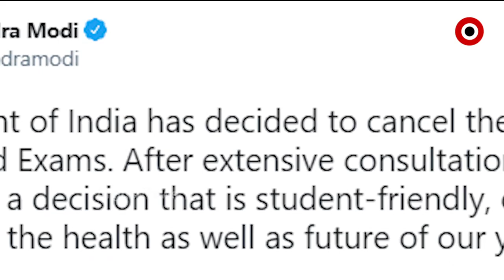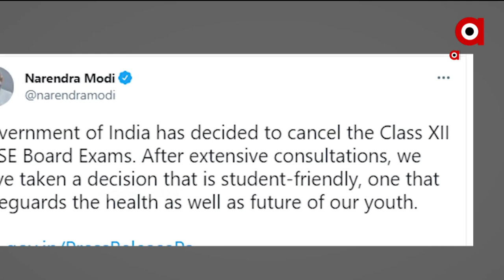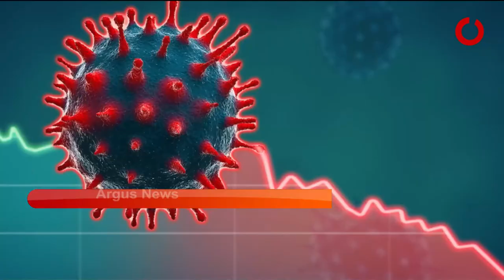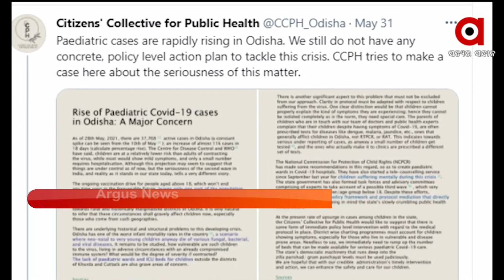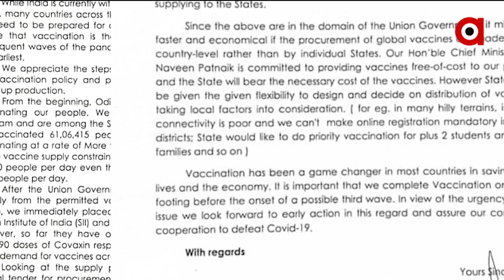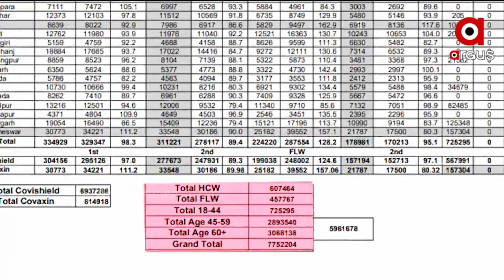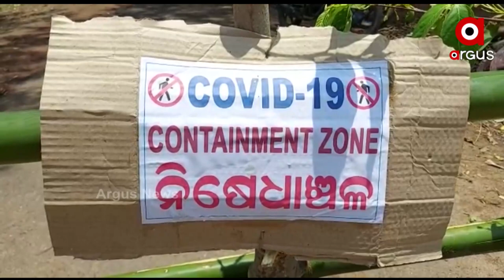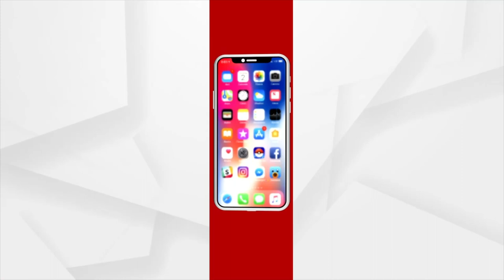9 PM PRIME | 01 June 2021 | Argus News